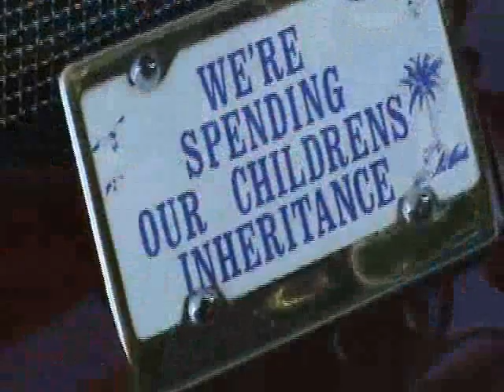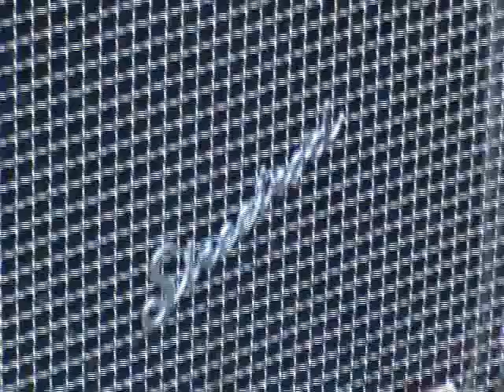Taos Autumn Run Friday evening 2008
Cars,participants in weekend,gather to register vehicles on the plaza.